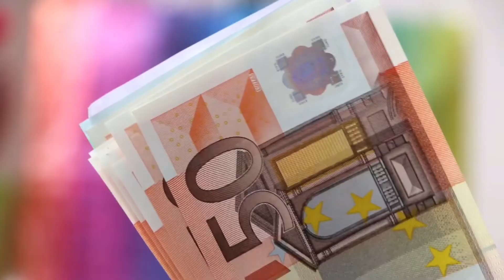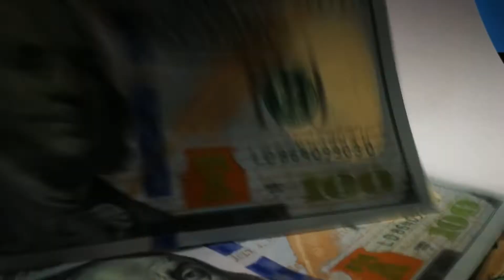Ole yrittäjä, he sanoivat.